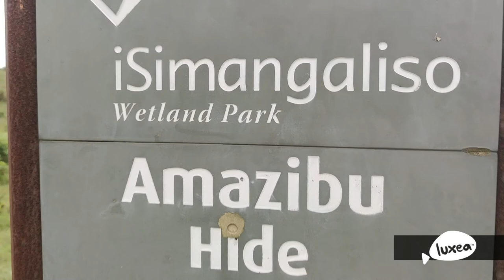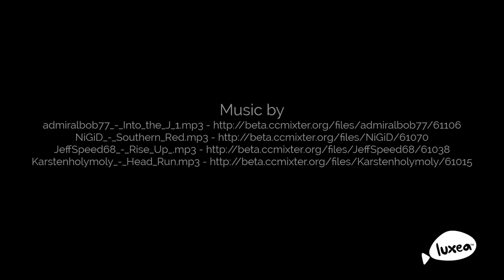Rhino, Buffalo, Dung Beetle, Crabs, & Crocodile in Zulu Land of iSimangaliso, St Lucia, South Africa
This video takes place in St Lucia, South Africa. North of St Lucia is the amazing iSimangaliso Wet Lands National Park which is in Zululand of Kwa-Zulu-Natal province. The park is home to many of the big five animals of South Africa - rhinos, elephants, Cape Buffalo, and jaguar - along with a variety of snakes and insects. We were lucky to come across a fresh pile of rhinoceros dung with hundreds dung beetles making their dung balls for mating later. The beaches around St Lucia are endless and we went on a day hike on the beach only. Outside the park there is a Zulu village - Khula Village. You can arrange safaris and cultural visits